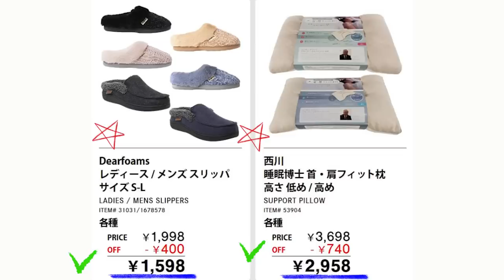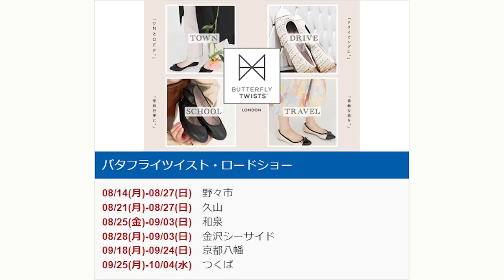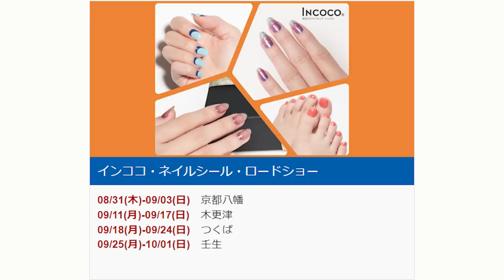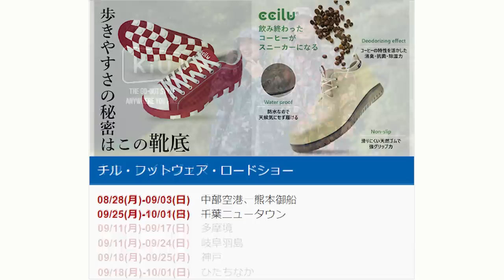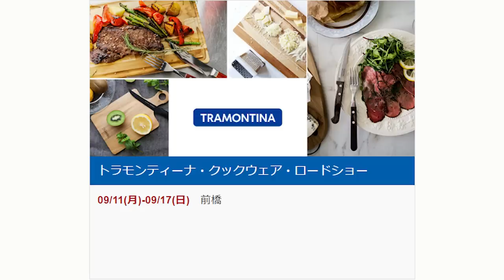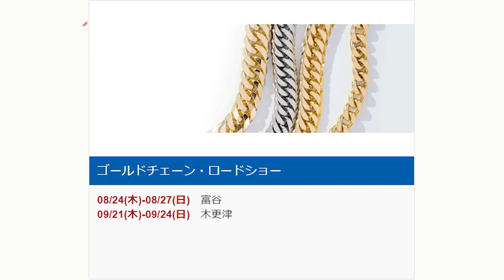【2023 09 08】コストコ magazine セール クーポン 最新 情報 【WAREHOUSE SPECIAL OFFERS】